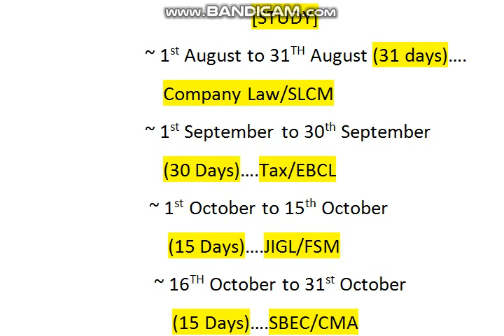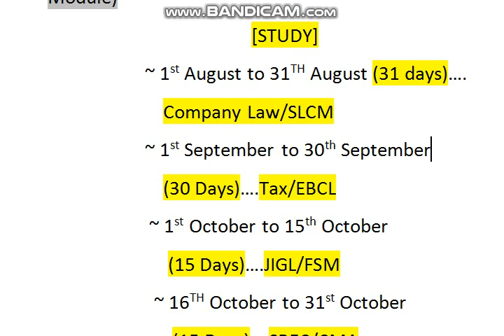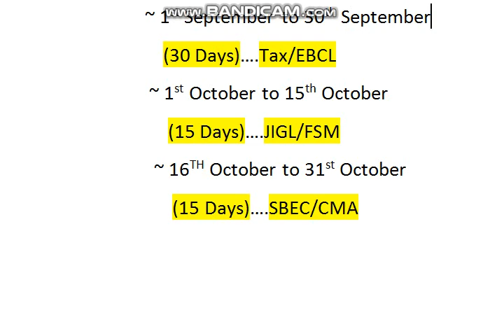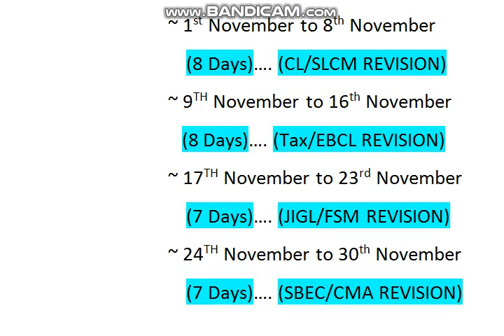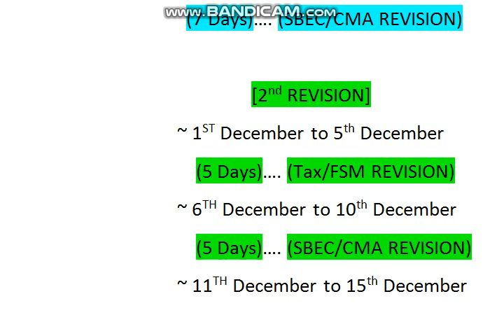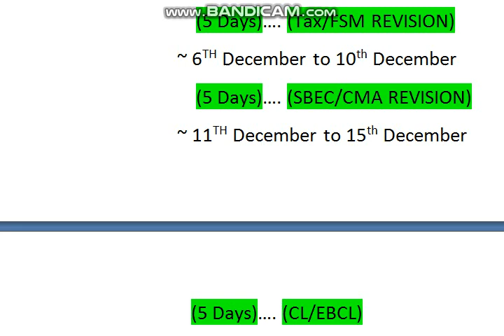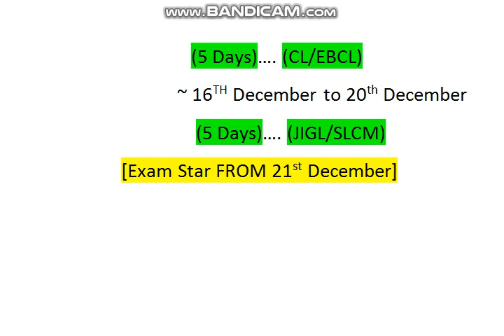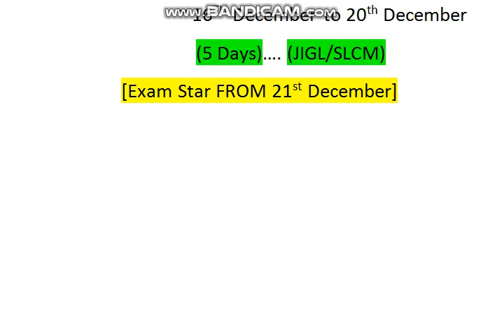Best Schedule According To 4 Months For CS Executive December 2022 Exam#cs#best#4 months study plan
best schedule for december 2022 exam
cs executive
#4 months study plan